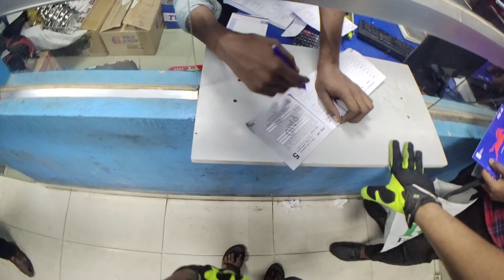bike servicing || motovlog || automatic bike wash machine in Bangladesh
my bike servicing They came up with a new machine to wash bikes ..

Instagram name = Ayaz hassan